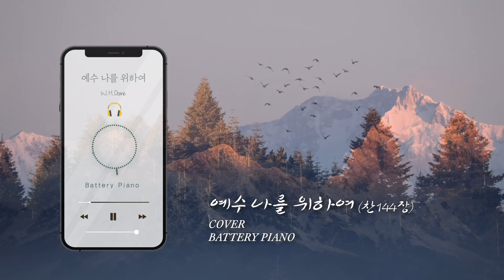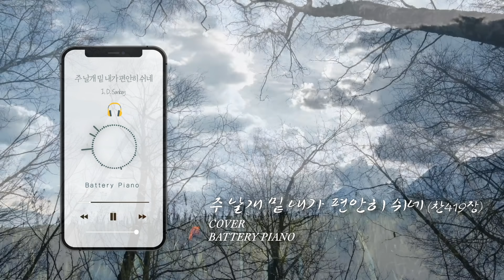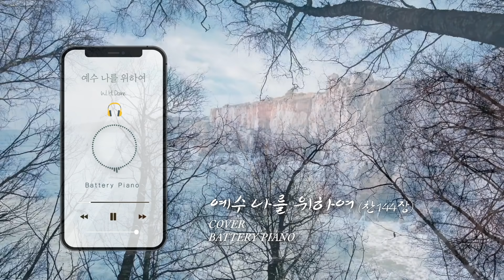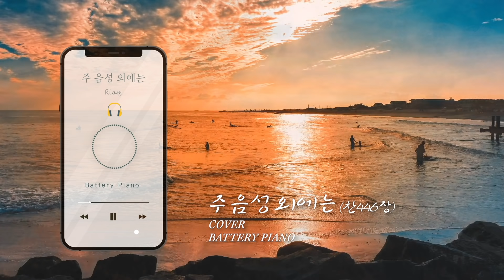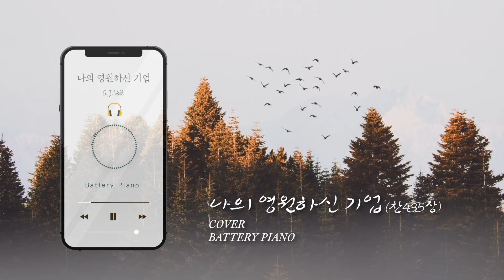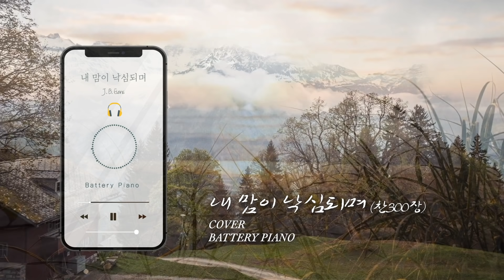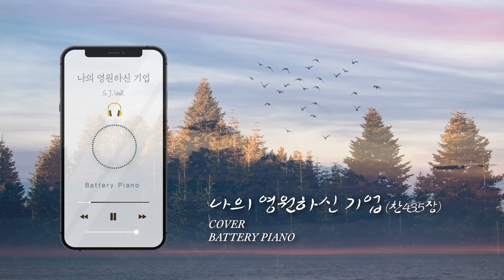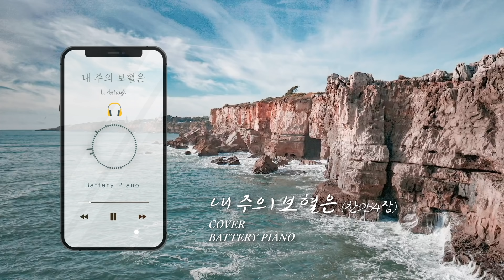찬송가(HYMN) 잔잔한 피아노모음10⎪예배,묵상,기도,QT,공부,산책⎪(중간광고없음)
“But God forbid that I should glory, save in the cross of our Lord Jesus Christ, by whom the world is crucified unto me, and I unto the world.” [Galatians 6:14]

“그러나 내게는 우리 주 예수 그리스도의 십자가 외에 결코 자랑할 것이 없으니 그리스도로 말미암아 세상이 나를 대하여 십자가에 못 박히고 내가 또한 세상을 대하여 그러하니라” [갈라디아서6:14]

* All the songs were made from the performance of "BATTERY PIANO."
[모든 곡은 "BATTERY PIANO"의 연주로 만들어 졌습니다]

[이어폰을 권장합니다]

*I want that content to be used for you.
[해당 컨텐츠는 당신을 위해 마음껏 사용되길 원합니다]